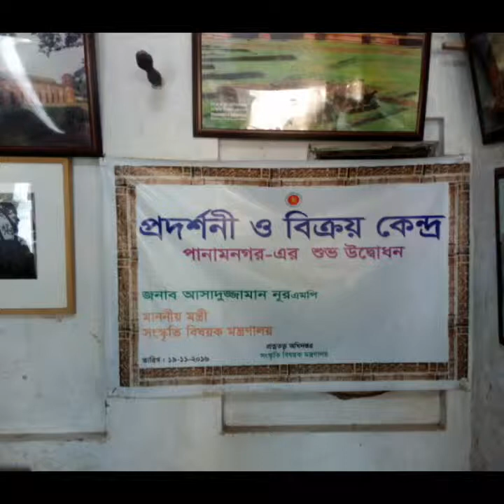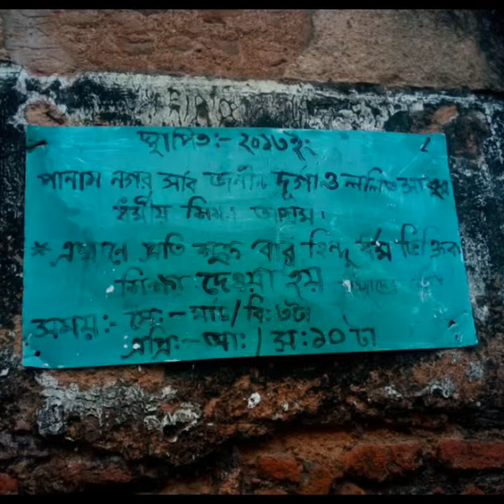PANAM city || Documentary || Ruhul amin || University of Dhaka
Sonargaon (Bengali: সোনারগাঁও; also transcribed as Sunārgāon, meaning City of Gold) was a historic administrative, commercial and maritime center in Bengal. Situated in the center of the Ganges delta, it was the seat of the medieval Muslim rulers and governors of eastern Bengal. Sonargaon was described by numerous historic travelers, including Ibn Battuta, Ma Huan, Niccolò de' Conti and Ralph Fitch as a thriving center of trade and commerce. It served as the capital of Sultan Fakhruddin Mubarak Shah, Isa Khan and the Baro-Bhuyan Confederacy.

The area is located near the modern industrial river port of Narayanganj in Bangladesh. Today, the name Sonargaon survives as the Sonargaon Upazila (Sonargaon Subregion) in the region